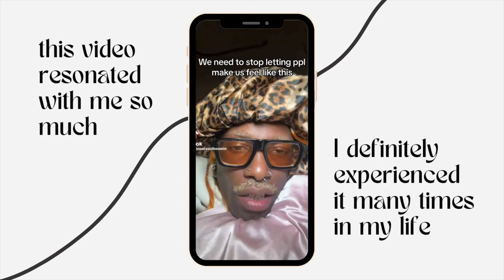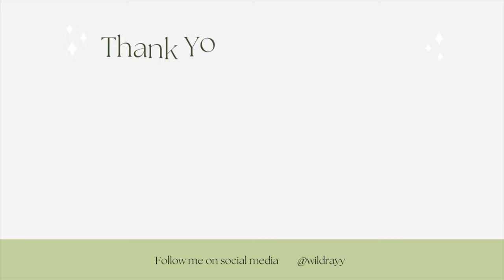My life in Raleigh, NC 🦋 Cozy vlog: nature, groceries, gardening 🌱